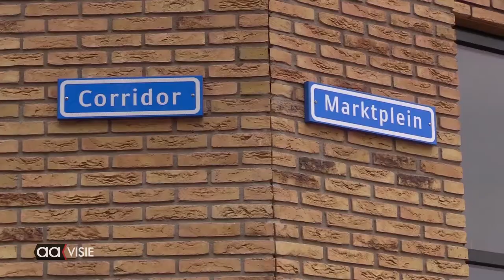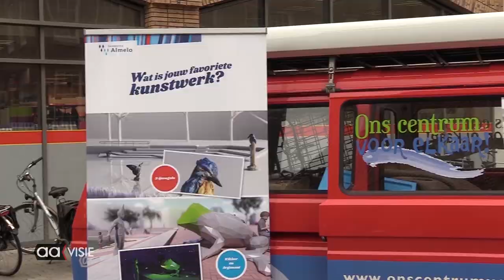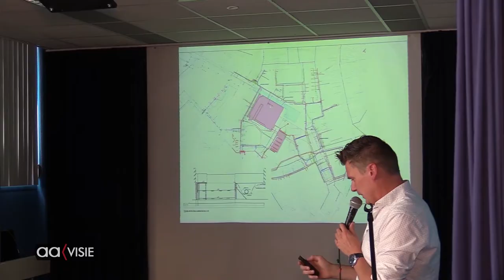De metamorfose van het Marktplein tot 2019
De derde grote renovatie van het marktplein en omgeving is in 2020 een feit geworden: de oude havenkom is in een modern jasje gestoken en op zijn oorspronkelijke plaats teruggekomen.

Ook de vernieuwing van de omgeving draagt ertoe bij dat de identiteit en belevingswaarde van Almelo wordt versterkt: nieuwe pleinen, passende ruimte voor ondernemers en een hoogwaardige openbare ruimte, met veel aandacht voor groen en water.